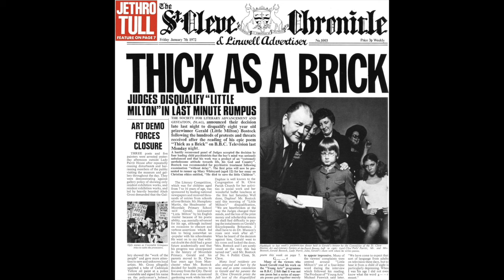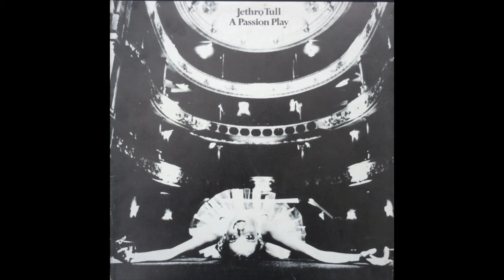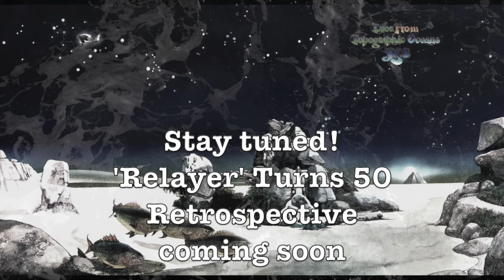Pt2 YES "Tales from Topographic Oceans" - A Retrospective | 50+ Yr. Old Classic PROG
►This much delayed and asked for part 2 of the Special Feature studded with interviews: Scot Lade (prog corner), Andy Edwards, Barry Robinson (classic album review), Jim Newstead, Nathan Waitman (Nathan on Shuffle), Larry Graves (Canadian Studmuffin), and a special appearance from Richard Henshall (Haken).

In this video Canadian Guitarist/producer Dean Wolfe interviews YouTubers about Tales from Topographic Oceans 50th Birthday.

As a producer I've made hundreds of my own songs for media and award winning documentaries etc. I've been in several bands including a prog/jazz fusion act nFuze, performing in International Jazz festivals and jazz clubs. I mostly abandoned the prog genre in the 90s but have returned to it now with vigour 30 years later. So much prog!  My own prog band was rejected by record labels as "too progressive' in the late 80s,  so i detoured into grunge, pop and alternative instead (then folk / acoustic fingerstyle guitar and ambient electronic as well). At the end of 2022 I fell into a shoegaze rabbit hole (so you will see lots featured here.)